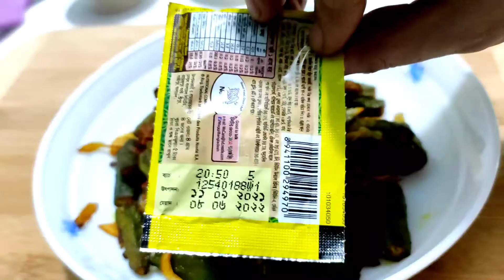ঢেঁড়স ফ্রাই। 2 মিনিটেই স্পেশাল ঢেঁড়স ফ্রাই রেসিপি | একবার খেলে বারবার খেতে চাইবেন | Riya's kitchen